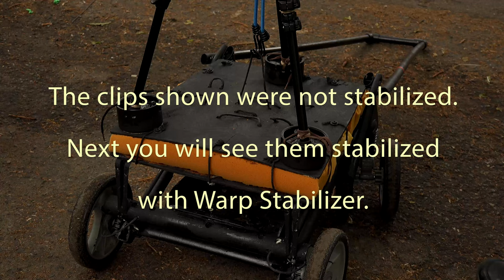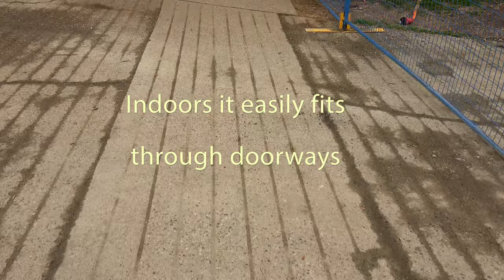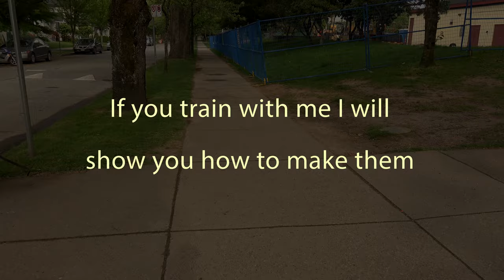Camera dolly made from a baby stroller. Disruptive filmmaking by Steve Cosmic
A light weight camera dolly that works as good or better than expensive Hollywood style camera dollies. Have a look, feedback welcome. Disruptive filmmaking at it's best. Samples of my award winning films on my site:

I got all of the shots shown here, in under an hour, in one take, working alone.

THE BLURRINESS you see in some places, is a youtube/streaming issue. There is no blur in non streaming formats.

I am a disruptive filmmaker. Misunderstood by many. Have a look and see what you think. I teach tilmmaking, and do things differently than most people. I am fast and efficient, and shoot with a micro crew, or sometimes just by myself. There are many samples of my work on my website. Stroller Cam was used in a recent music video that I made. It won 4 awards.